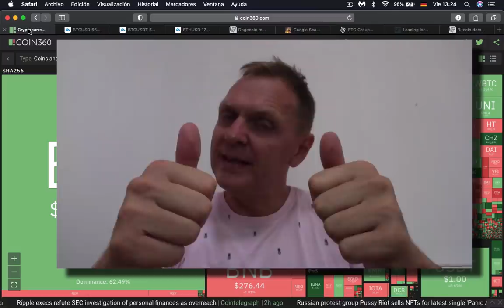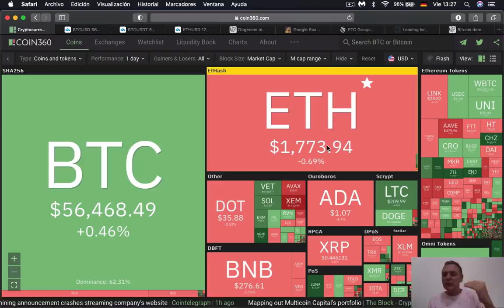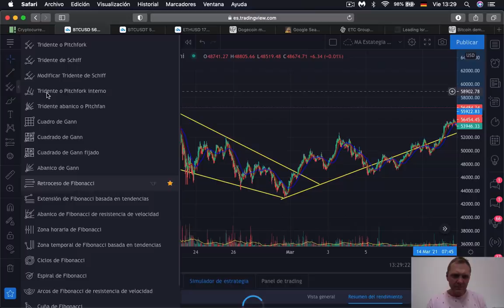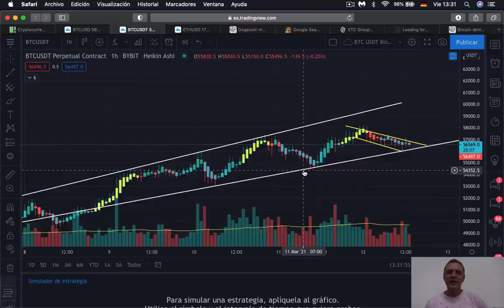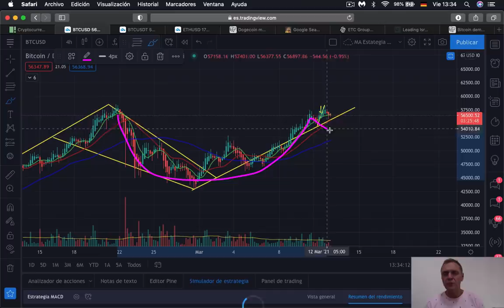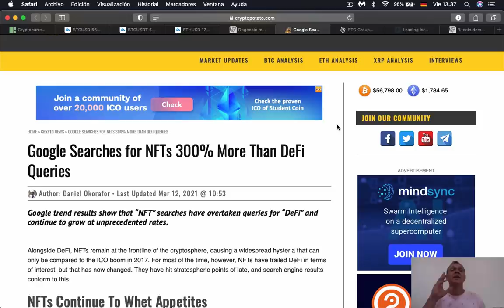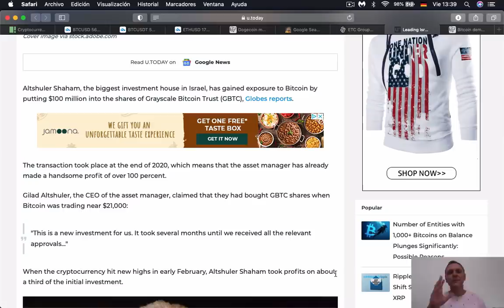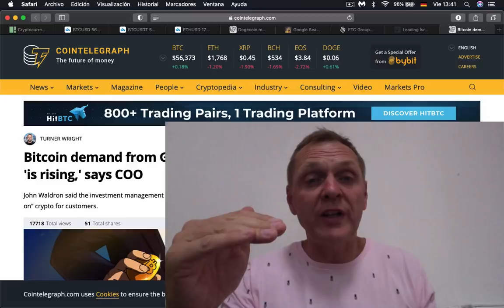$ 100,000,000 de dólares en Bitcoin desde Israel, DogeCoin NOTICIAS l Ronny Röhrig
$ 100,000,000 de dólares en Bitcoin desde Israel, DogeCoin NOTICIAS
Timestamp:
00:00 Que hay hoy
01:23 Análisis mercado
02: 55 Análisis Bitcoin
05:21 Análisis Ethereum
07:43 Empresa de Canada tiene problema con su servidor después de anunciar minería de Dogecoin
08:31 Volumen de búsqueda de NFT es 300% más alto que para DeFi
09:17 Sube demanda para derivados de Ethereum
10:51 Casa de inversiones en Israel invierte $ 100,000,000 de dolares en Bitcoin
11:23 La demanda de Bitcoin entre clientes de Goldman Sachs esta en aumento
12:42 anunció del segundo video de hoy

Muchas gracias por apoyar a este canal 👏🏼